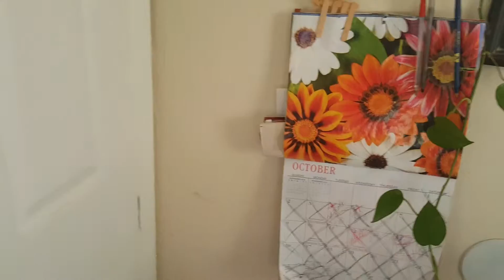19988 alcoy pre move out inspection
19988 Alcoy premove out inspection